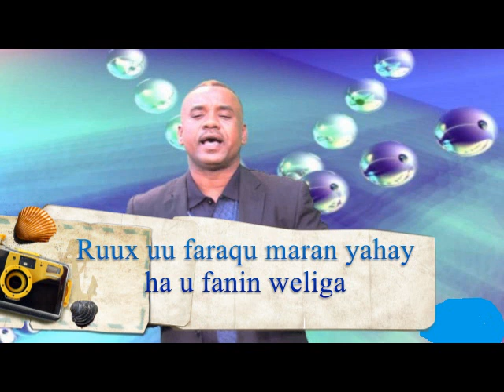SIIDII CALI WINKEY HALA YABIN FOOL XUMO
fanka & suugaanta